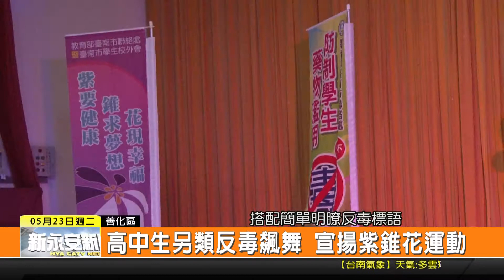1060523新永安新聞-高中生另類反毒飆舞 宣揚紫錐花運動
每一年固定舉辦 不過都是用不同方式呈現的紫錐花運動 今年是以舞動紫錐心 反毒我最行為主題 舉辦了創意飆舞競賽 邀請到全台南16所高中熱愛跳舞的學生 將正確的反毒觀念 透過劇情融入到舞蹈當中 而市府警察局善化分局 也趁著舉辦活動到現場擺攤 除了傳達反毒反詐騙 也同時將轄區內重點項目向民眾來做宣傳